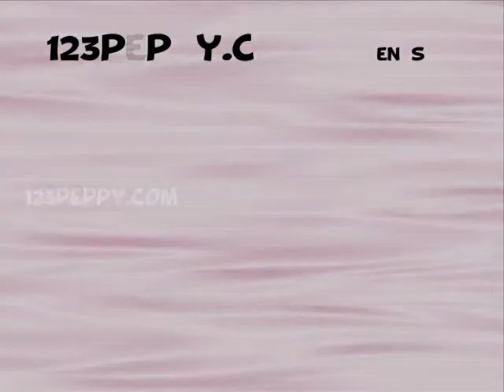How to Draw a Condor Eagle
Let us Learn How to Draw a Condor Eagle
For Step by Step Guide for How to Draw a Condor Eagle